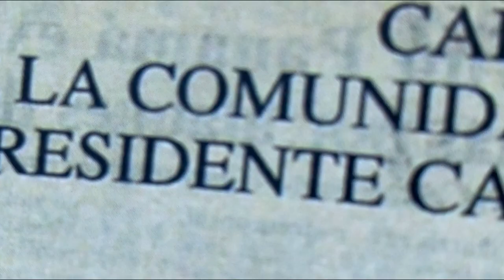Himno a Canal 22 -Tlen Huicani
Son realizado para Canal 22 en el marco de su 30 aniversario, a cargo del grupo Tlen Huicani.

Canal 22, institución de la Secretaría de Cultura del Gobierno de México, televisora con tres décadas de llevar la cultura y el arte a los hogares mexicanos, consolidándose desde 1993 como uno de los referentes de la vida cultural y de los medios públicos en México e Iberoamérica.

 / canal22oficial